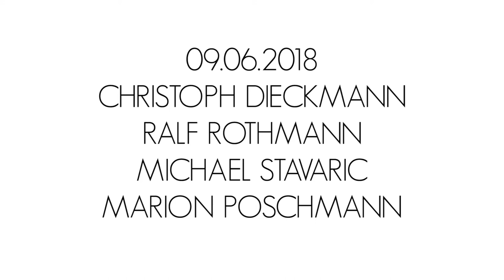Literaturtage 2017 - Denis Scheck, Thea Dorn, Andrea Sawatzki, Feridun Zaimoglu u.v.m.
Bei der 20. Ausgabe der Thüringer Literaturtage waren u.a. Ulf Stolterfoth, Kinga Toth, Sina Trinkwalder, Hauke Hückstädt, Bruno Preisendörfer, Demian Kappenstein und Landolf Scherzer zu sehen.